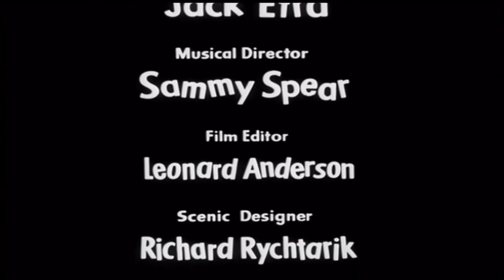The Honeymooners {A Man's Pride}